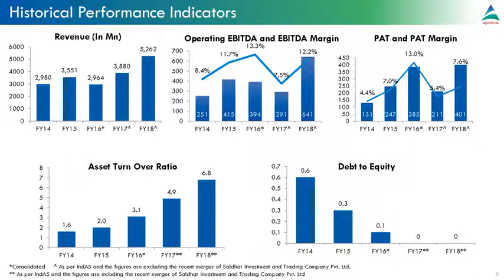APCOTEX INDUSTRIES LTD Investor Presentation for Dec 2018 results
APCOTEX INDUSTRIES LTD Investor Presentation for Dec 2018 results as published by the company